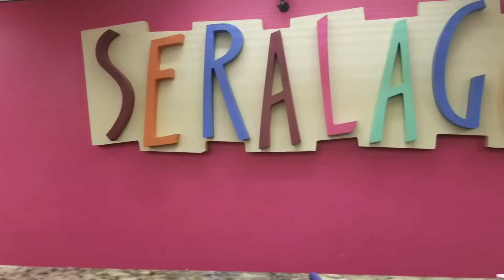Honeymoon Day 1: Traveling to Florida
Day 1 of our honeymoon, driving from Idaho, to Utah. Flying from Utah, to Phoenix, and Phoenix to Orlando.

First time Flights for both of us. It was a crazy experience.

Come back next week for our trip to Magic Kingdom!